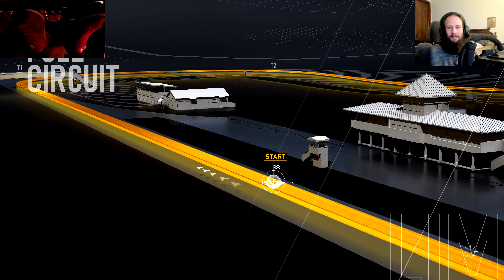Forza Motorsports: AMD Driver 23.11.1 fixed end of race crashes, but I broke my gas pedal...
14:20 First race
27:25 Gas pedal fell apart
41:25 Second race
59:25 Last Race

PC Specs:
MSi X570 Unify
Ryzen 5800X3D
XFX Merc 310 7900XTX
G.Skill Ripjaw 16GbX2 3600Mhz CL14 @ 3737Mhz CL14
EVGA G6 850W PSU
T-FORCE CARDEA ZERO Z440 1TB M.2
WD Black SN750 500GB M.2
WD Black SN770 2TB M.2

LG Brio 4k

Head tracking:
              FaceTrackNoIR
            Web cam - Logitech C930e

Simulator Specs
Flying: Saitek X36F/35T
            Thustmaster TFRP Rudder Pedals
Driving: Fanatec CSW V2
              BMW and F1 wheel
              CSW V2 pedals